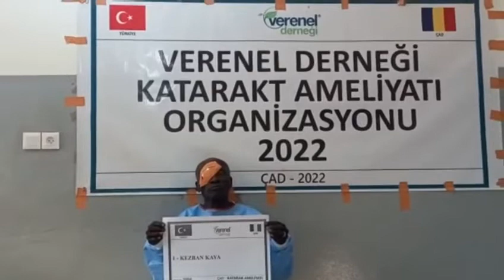1004 KAZBAN KAYA KATARAKT AMELİYATI